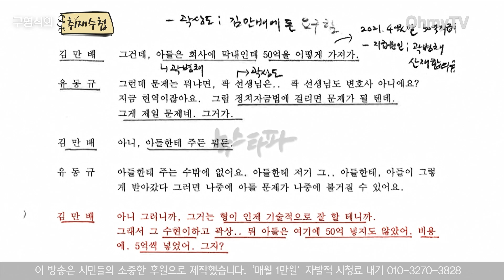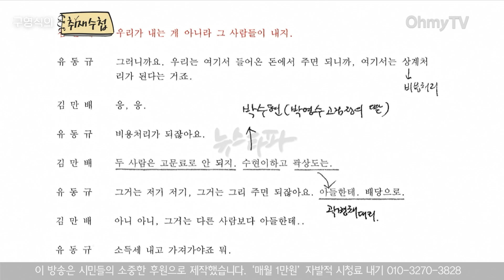[구영식의 취재수첩] ‘리얼 사운드’ 유동규·정영학·김만배 노래방 녹취록 “곽상도 아들한테, 배당으로...”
오마이TV '구영식의 취재수첩'은 13일 오후 봉지욱 뉴스타파 기자와 생방송 인터뷰를 진행했다.

( 영상 : 방태윤 기자 / 강보현 PD )